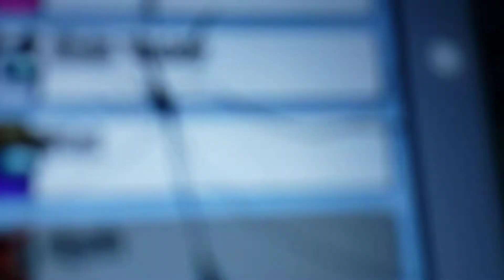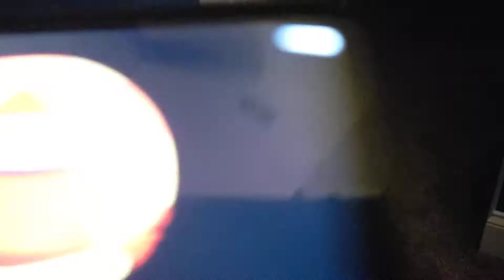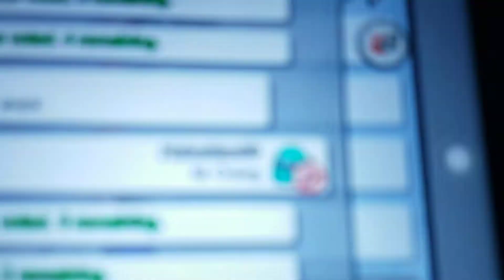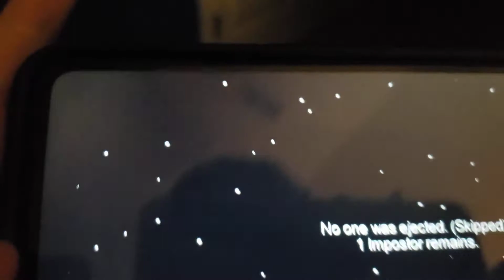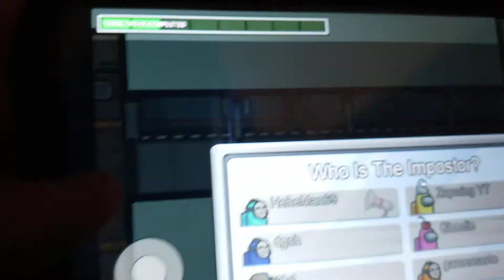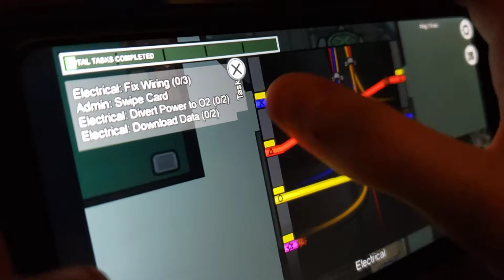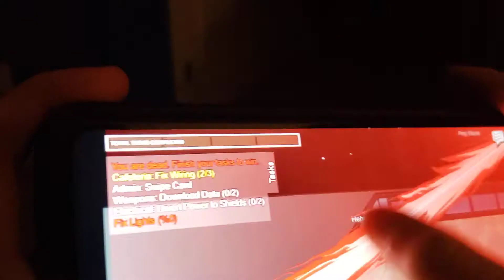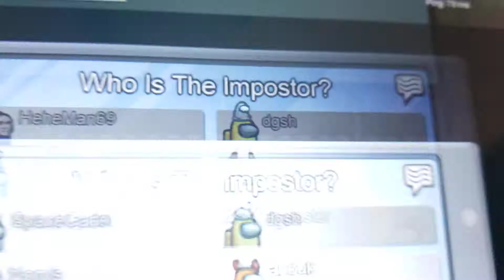Among Us Part 7: Crewmate With My Brother And Zapwing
Among Us Part 7: With My Brother And Zapwing!